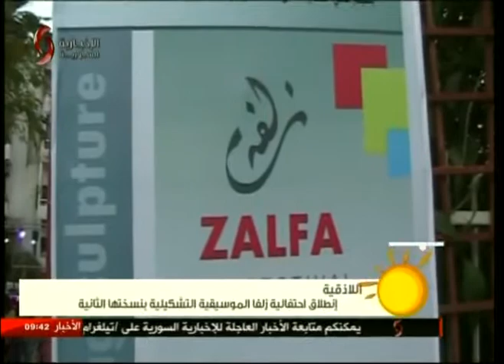اللاذقية | انطلاق احتفالية زلفا الموسيقية التشكيلية بنسختها الثانية 04-10-2017 صباحنا غير